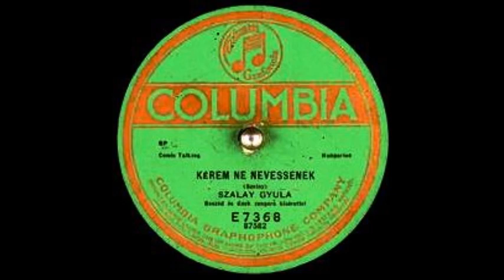Kérem ne nevessenek - Szalay Gyula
Kérem ne nevessenek - Szalay Gyula, beszéd és zongorakísérettel
Lemez: Columbia E 7368